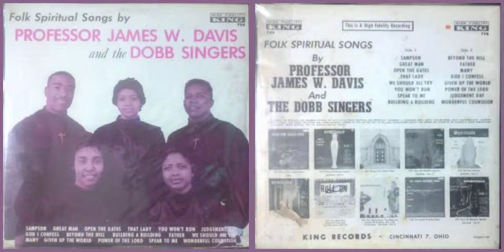James W. Davis and the Dobb Singers / God I Confess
Track B-4 on "Folk Spiritual Songs"  KING 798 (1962)